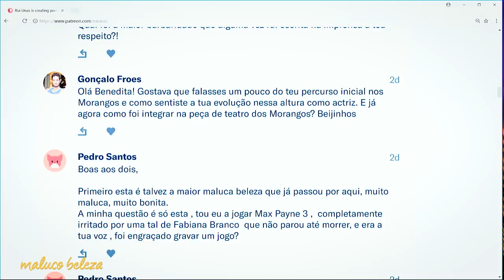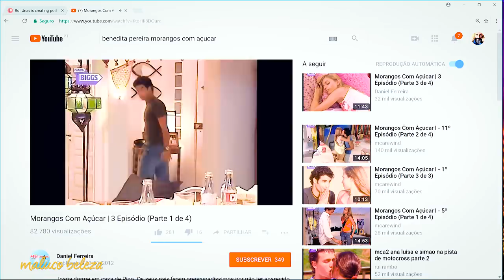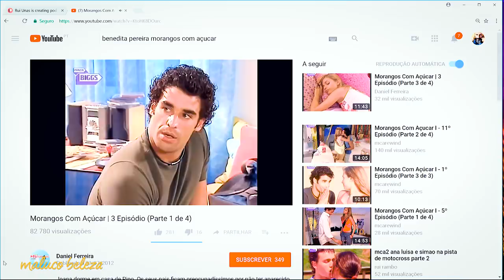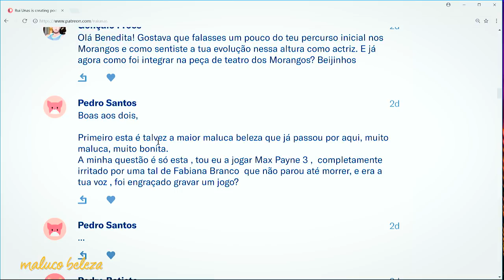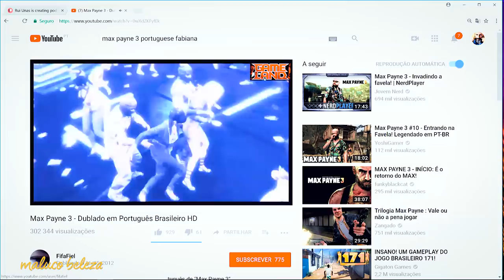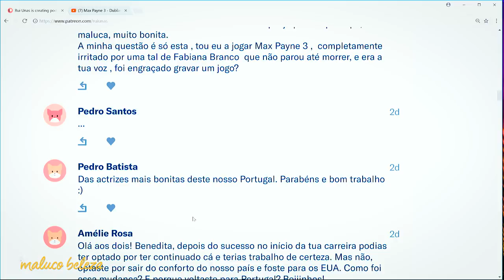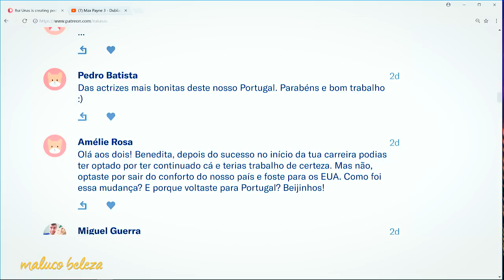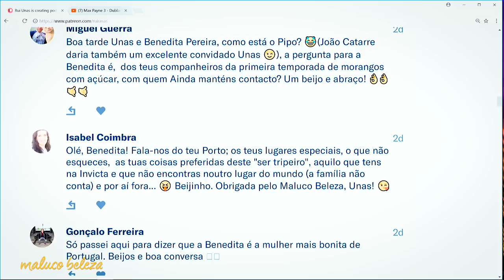Maluco Beleza - "Esse é que era o rabo do Catarré " - Benedita Pereira (pt3)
Morangos com Açúcar, Max Payne 3, as limitações de se ser bonita, Porto...

▬▬▬▬▬▬▬▬▬▬▬▬▬▬▬▬▬▬▬▬▬▬▬▬▬▬▬▬ humor stand up comedy maluco